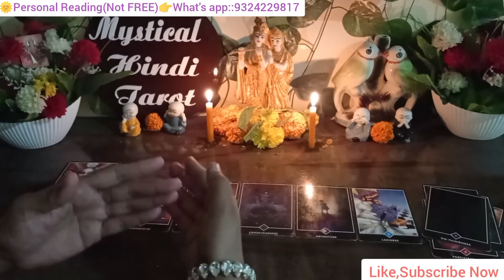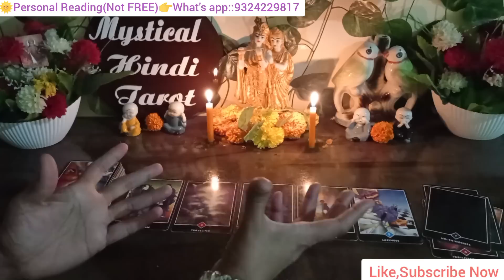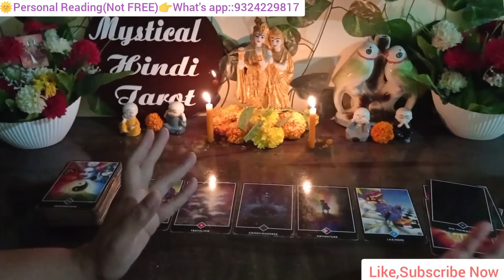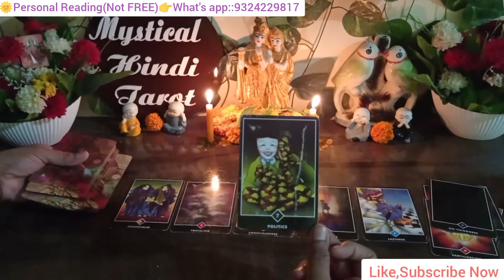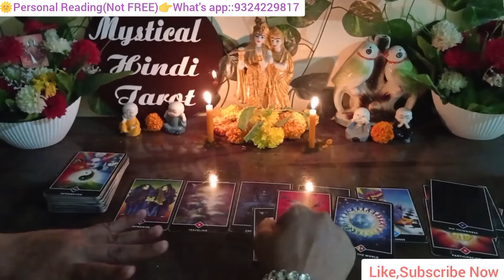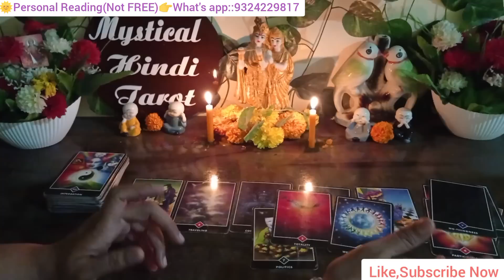💯CURRENT FEELINGS OF Cute CRUSH|TAROT CARD READING HINDI|TIMELESS COLLECTIVE|TODAY'S 💞